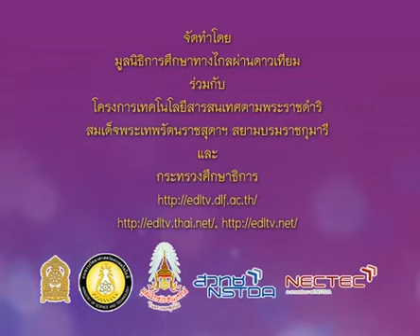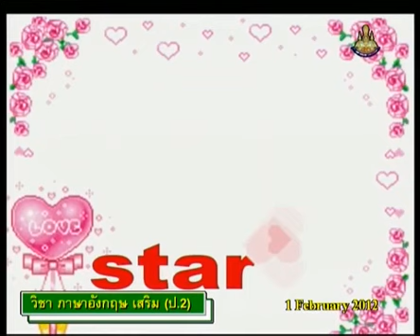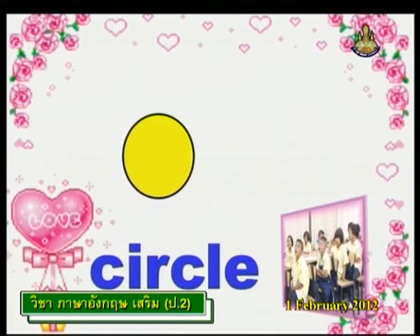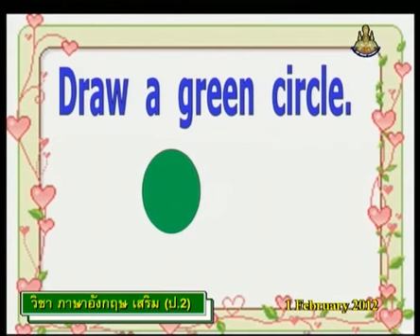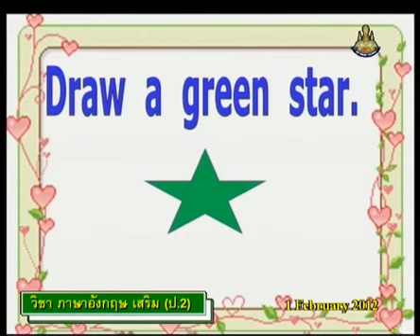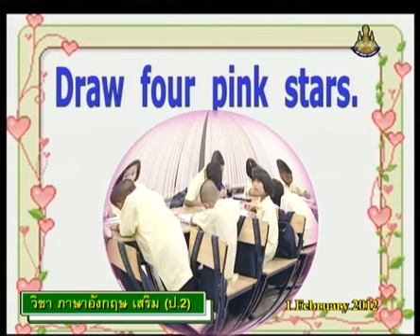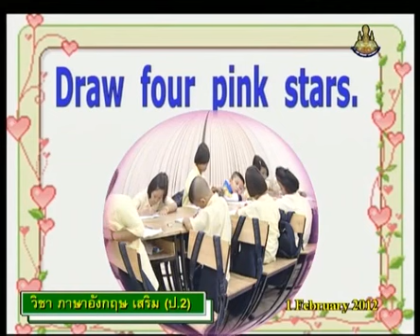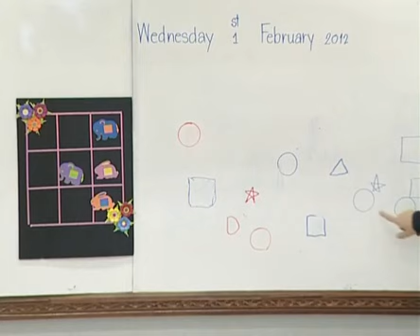233+engp2+dltv54p+550201+C+คำศัพท์ triangle, circle, square และวาดภาพตามคำศัพท์+Shopping in Thailand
233+engp2+dltv54p+550201+C+คำศัพท์ triangle, circle, square และวาดภาพตามคำศัพท์+Shopping in Thailand+Unseen things in Thailand+คาบที่4/6
ใบความรู้ Shopping in Thailand(1หน้า)
ใบความรู้ Shopping in Thailand(4หน้า)
19 Deceber 2561+0516
kkkk
2 in the bank searching type "ประชุม แรงกสิกรณ์" or prachoom rangkasikorn
3 click left on the name "ประชุม แรงกสิกรณ์" or prachoom rangkasikorn
4 click on playlist ,choose playlist that you want to know and playload
6. If you see that there are useful, please share continute,sir.

1 เปิดเว็บ youtube.com
2 ที่ช่องค้นหาพิมพ์ ประชุม แรงกสิกรณ์ หรือ prachoom rangkasikorn
3 คลิกซ้ายบน  ประชุม แรงกสิกรณ์ หรือ prachoom rangkasikorn
4 ออบชั่น เพลย์ลิสต์ เลือกเพลย์ลิสต์ที่ท่านสนใจ และเพลย์โหลด
5 ขอบคุณที่ติดตามชมและให้ข้อติชม มีความสุขกับการเรียนรู้กันทั้ง บ้าน วัด โรงเรียน
6 ถ้าเห็นว่ามีประโยชน์ กรุณาแชร์ต่อไปครับ